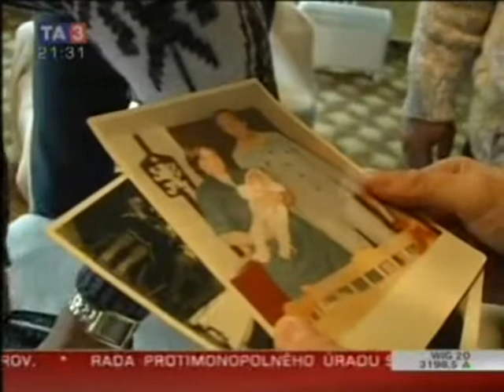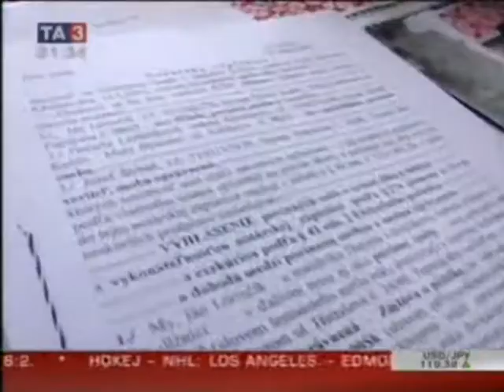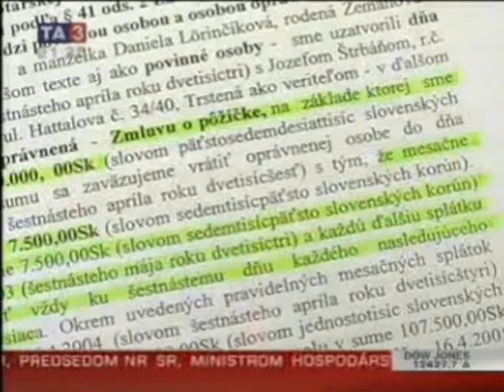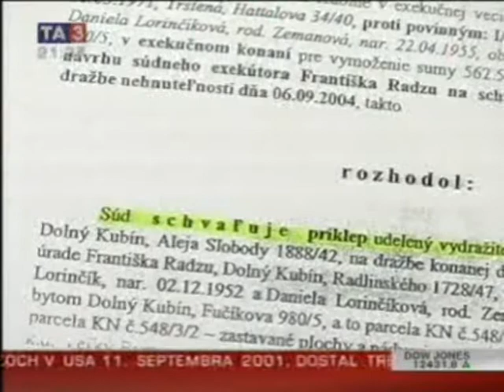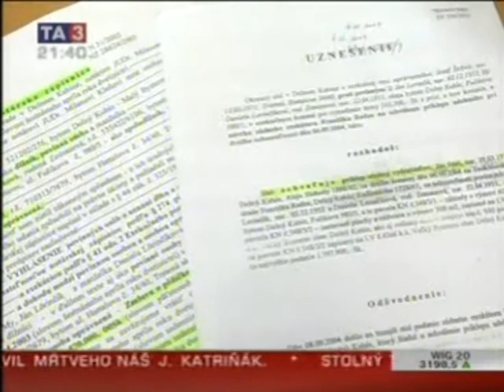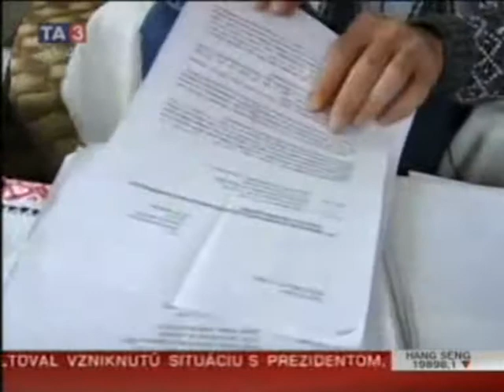Čierny Peter - ľudské hyeny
O ľuďoch ktorí nepoznajú zľutovanie!!